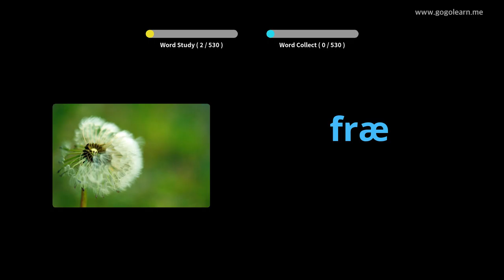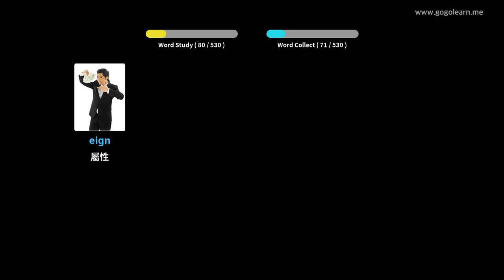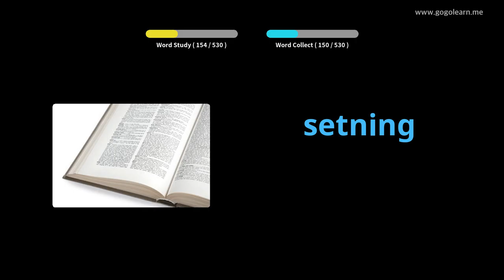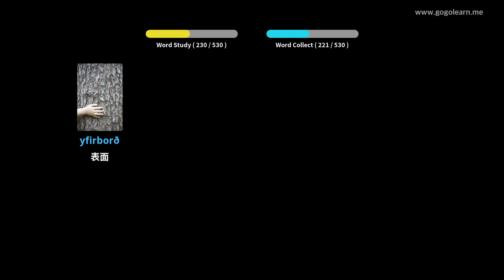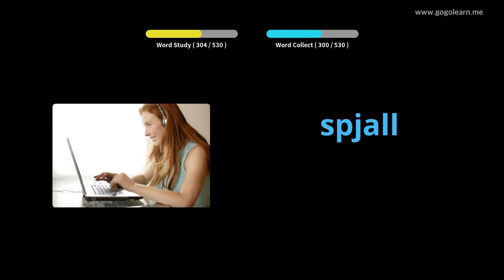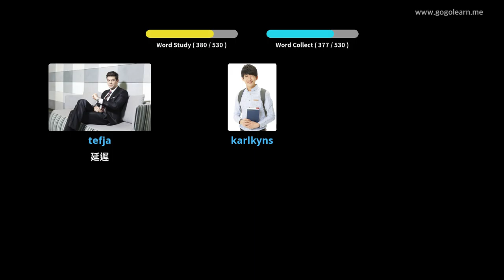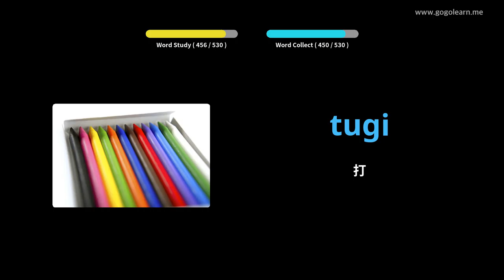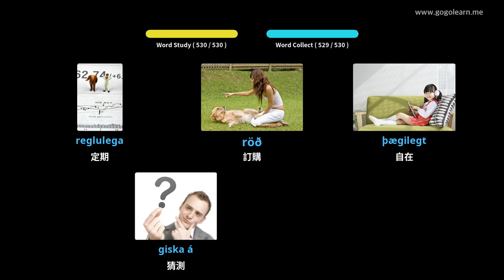冰島語詞彙基礎中學 | Golearn